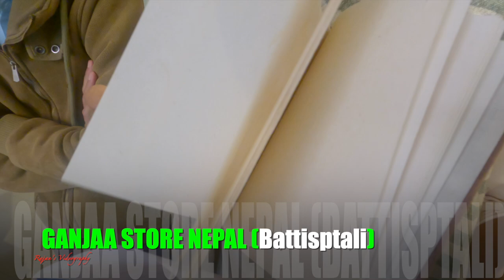गाँजा STORE नेपाल (बत्तीस पुतली)